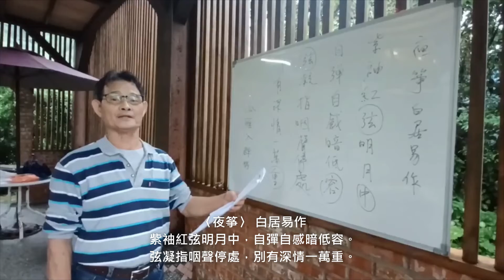〈夜筝〉 白居易‧作 --- 黃國棟 吟唱 台語漢詩吟唱班 羅東社大 2022/10/16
〈夜筝〉 白居易作
紫袖紅弦明月中，自彈自感闇低容。
弦凝指咽聲停處，別有深情一萬重。